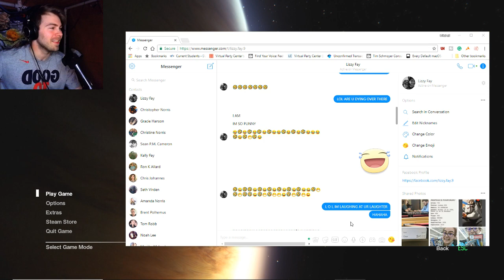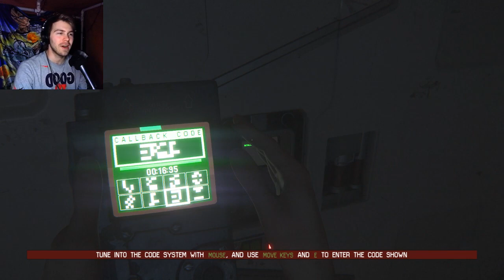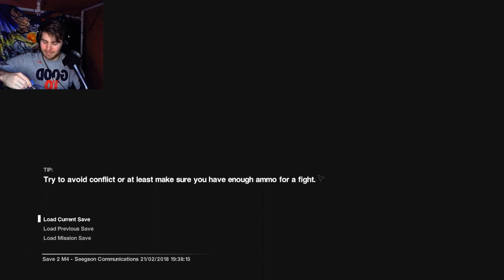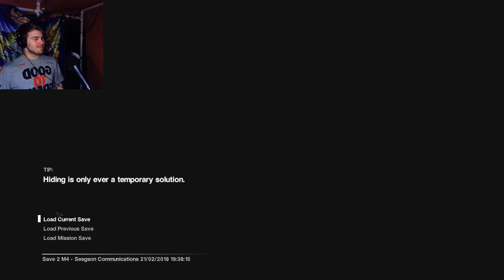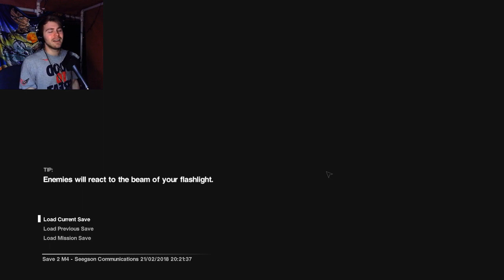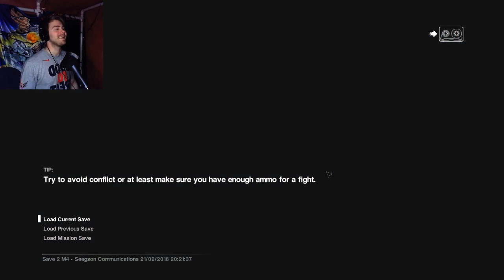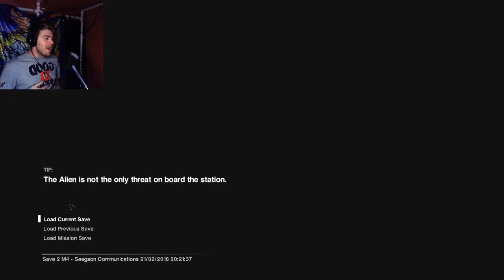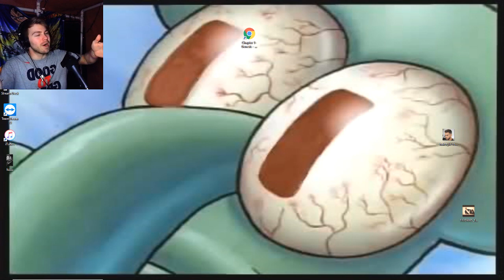ALIEN ISOLATION - ANDROIDS ATTACK - Part 3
Snapchat » MitchellNorris

🔴Stream/Video Schedule🔴
Streams: Monday-Friday 6/7pm to 9/10pm CST

💻My Equipment

Facecam » Razer KiYo
Mic » Shure
Keyboard » Apple Wired Keyboard (Full Size)
Graphics Card » GTX 1080x2 SLI